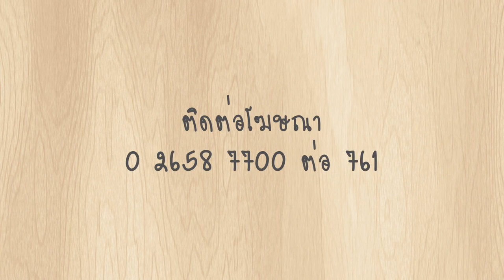พรุ่งนี้ฉันจะลดความอ้วน : PEKO 3/3